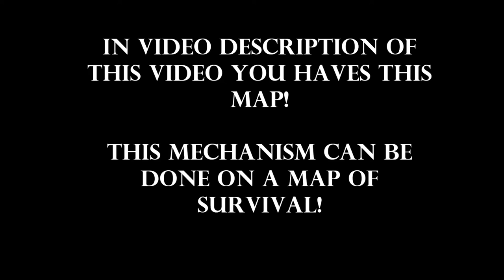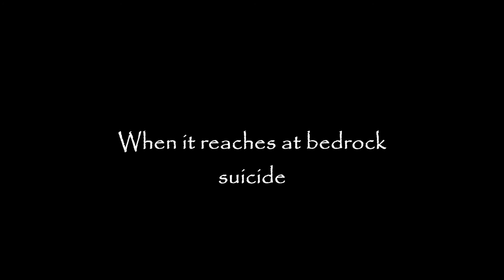Minecraft:Automatic Miner Villager!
Automatic Miner Villager!
Complete all steps for succes!